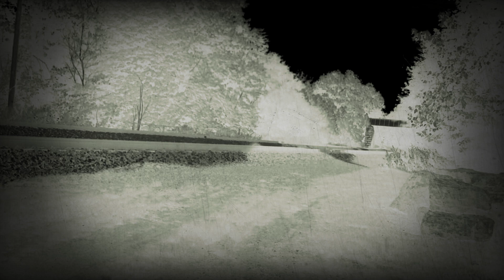The Haunted CSX K Train